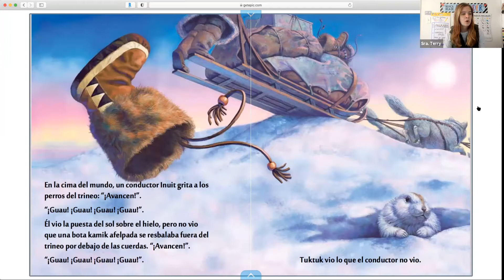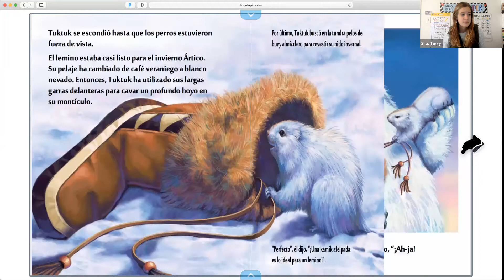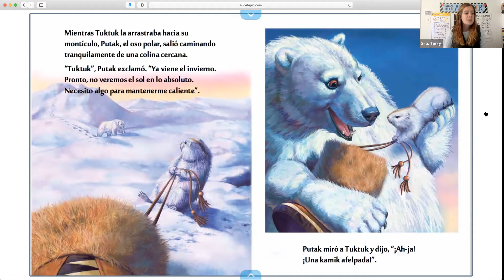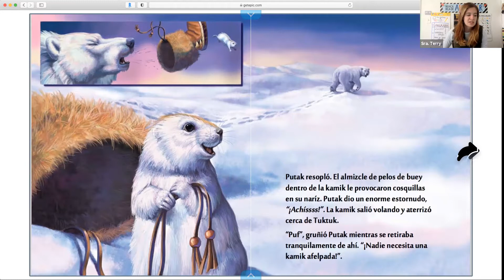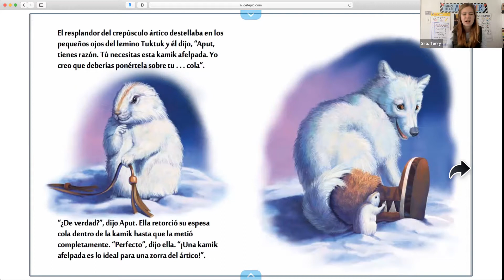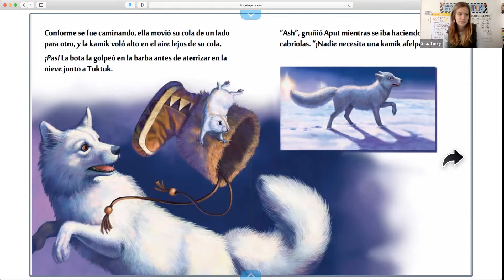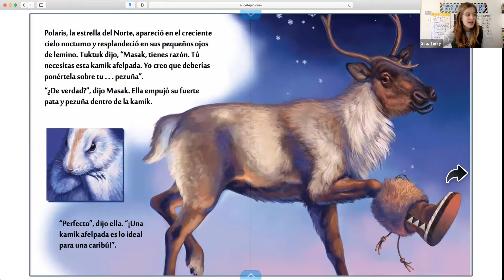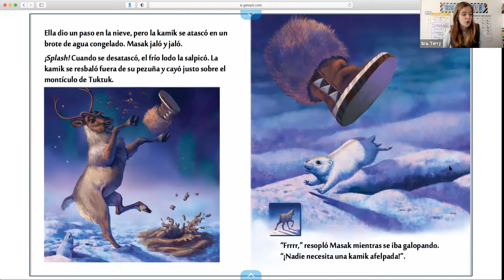Sra. Terry reads Tuktuk in Spanish